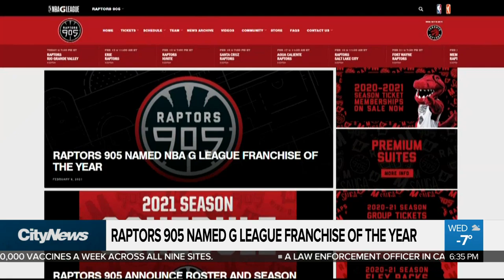Raptors 905 tip off condensed season in Disney World bubble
The Raptors 905 are tipping off their season in Disney World on Wednesday after receiving a big honour from the NBA. Lindsay Dunn speaks to the team's GM about life in the "gubble" and the team's winning culture.